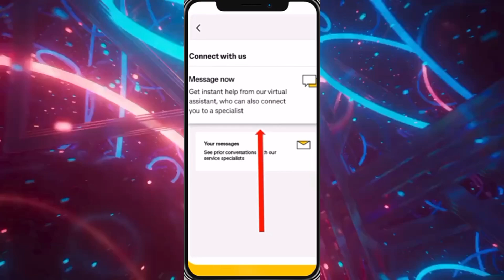Cómo Eliminar una Cuenta de CommBank